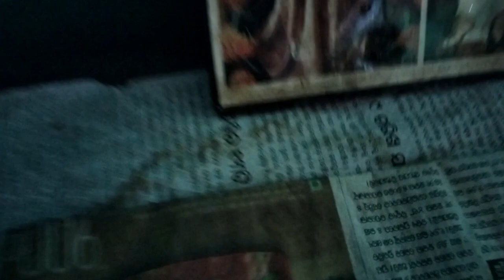Achanak ai baris ne sab bigad dia ||Adi ne banaya DIY.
Achanak ai baris ne sab bigad diya|| Adi ne kiya DIY!